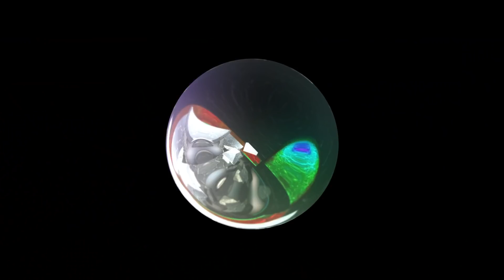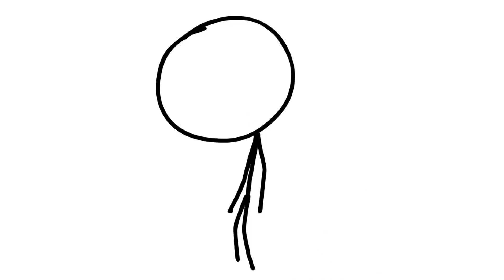Only English Word Challenge! 😱😂 ☆ Minecraft BedWars ☆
Only Englisch Word Challenge! 😱😂 ☆ Minecraft BedWars ☆

❤️  MEINE TEXTURPACKS ❤️

⚙️►NETWORKS◄⚙️

💻►MEIN EQUIPMENT◄💻

🖱 ➤ Meine Maus •
⌨️ ➤ Meine Tastatur •
🎛 ➤ Meine Grafikkarte •
🎛 ➤ Mein Prozessor •
🎧 ➤ Meine Kopfhörer •
🎤 ➤ Mein Mikrofon •

🎨►DESIGNER◄🎨

🎬 ►ZU DEM VIDEO◄🎬

📹►MEINE AUFNAHME STUFF◄📹

🎵►MUSIK◄🎵

🎶 TrapNation